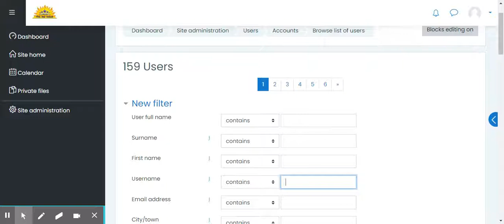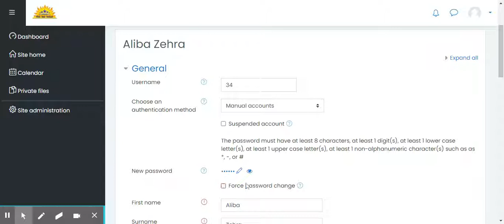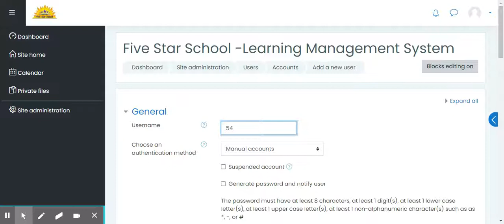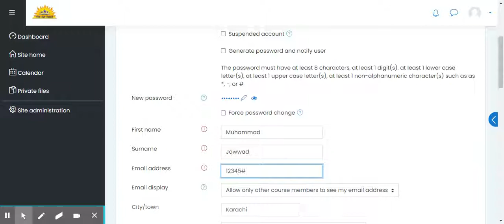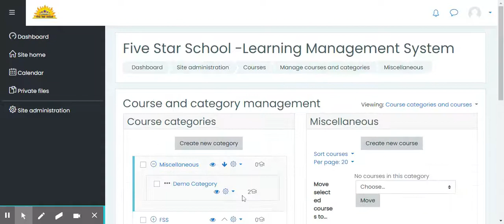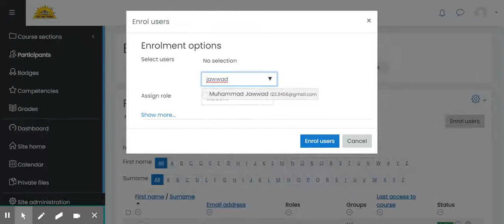Creating new users and assign course in LMS | EDLearn